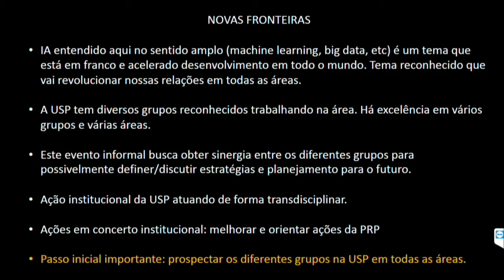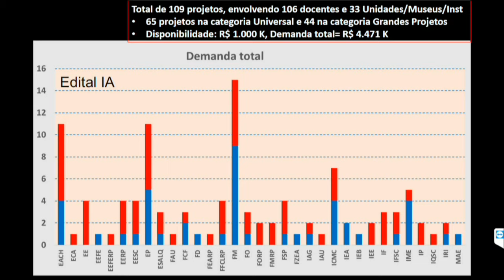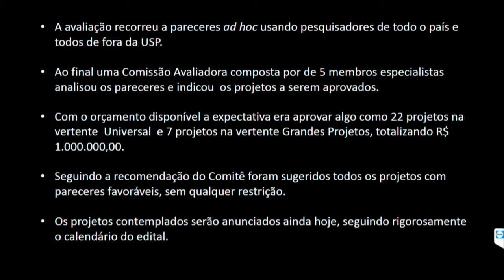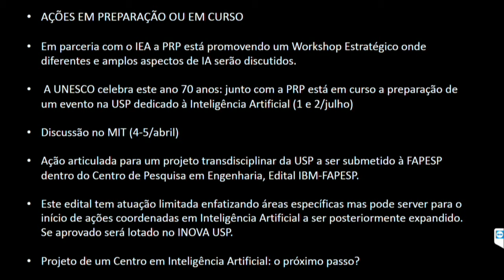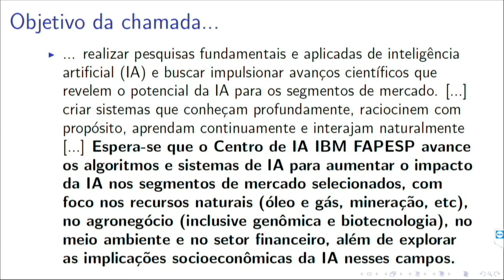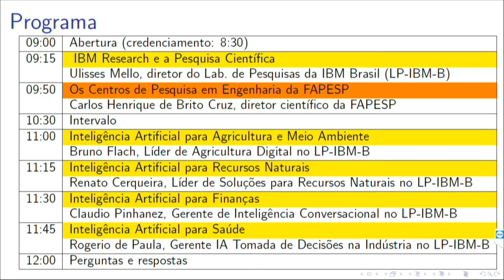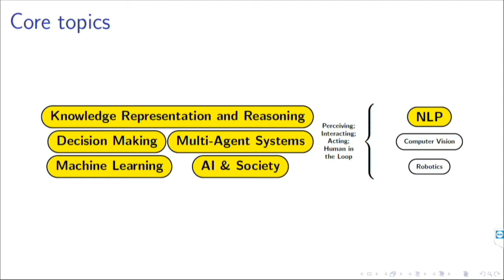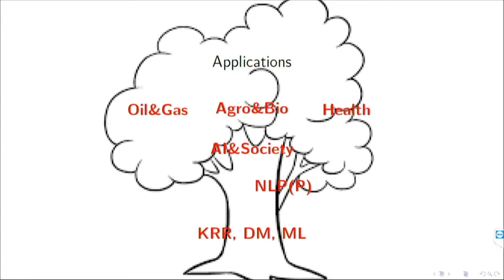Inteligência Atificial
Inteligência Artificial 29/03/2019